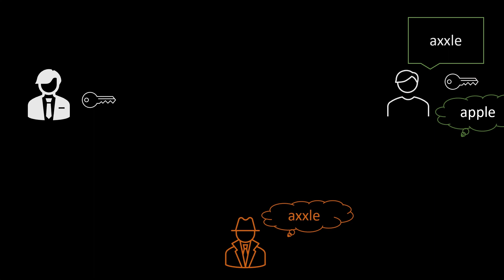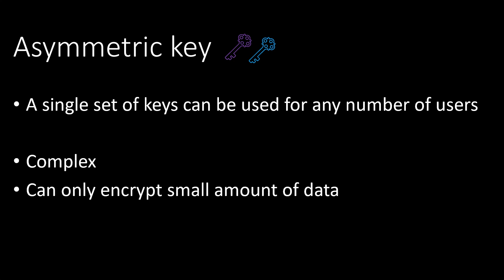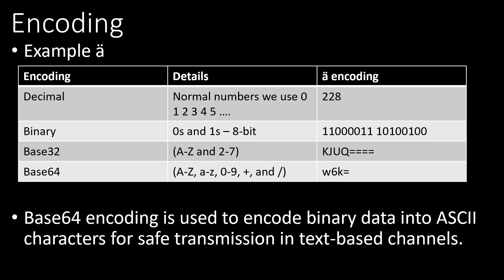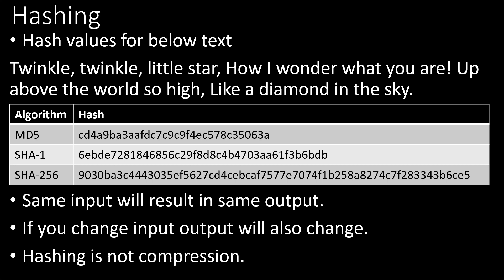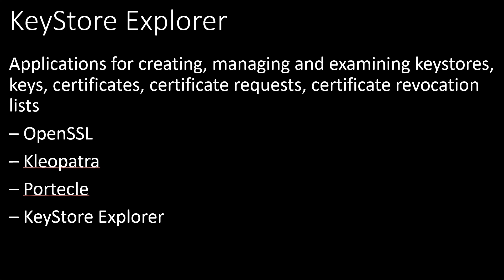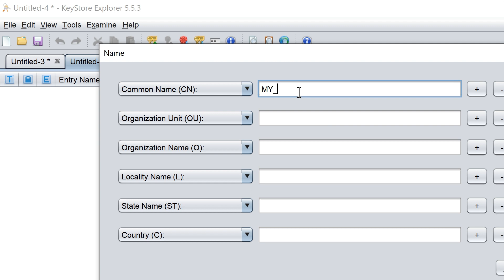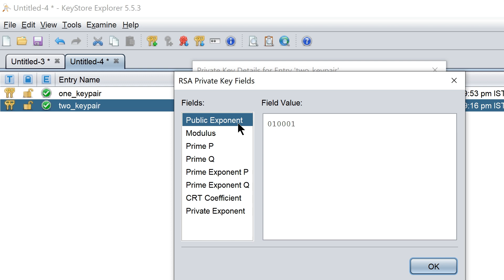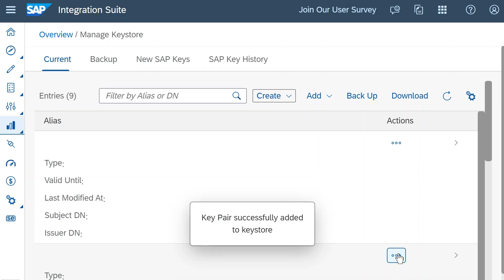Managing keys and certificates using KeyStore Explorer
This blog explores the fundamentals of cryptography, a vast subject that cannot be comprehensively covered in a single entry. For precise details, it is recommended to refer to the official documentation. The KeyStore Explorer application offers a user-friendly solution for creating, managing, and inspecting keystores, keys, certificates, and certificate requests. It serves as a viable alternative to OpenSSL commands.